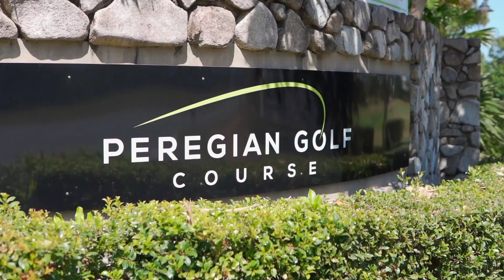15 Oakmont Court, Peregian Springs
EXCLUSIVE GOLF COURSE LIVING

Located off Balgownie Drive towards the end of a private and exclusive cul-de-sac and backing onto the highly regarded park-land style Peregian Springs Golf Course, this incredible 525sqm block is just waiting for you to bring your coastal dream to life. Boasting a wide 15m frontage and surrounded by executive and well-appointed homes, Oakmont Court is one of the most sought after locations in Peregian Springs.

~   Block dimensions of 15m by 35m,
~   Adjacent to a private parkland, perfect for children to play
~   Surrounded by well-appointed executive homes
~   1.6km to St. Andrew’s Anglican College, 2.1km to Peregian Springs State School
~   5.3km to Peregian Beach dining and shopping precinct